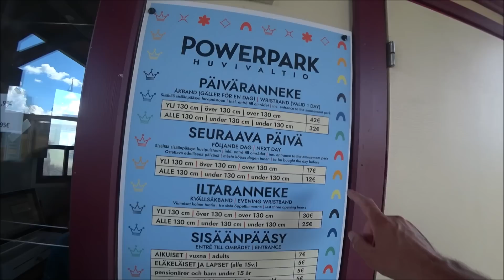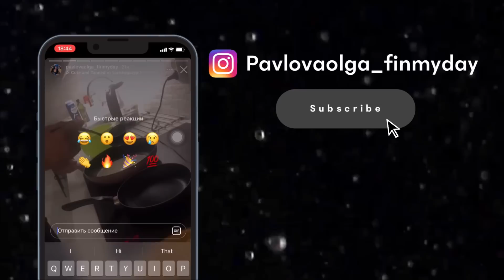Чуть не выгнали с отеля . Отметили-сь в Финляндии . ДР ЕВЫ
Сегодня у Евы День Рождения. Как мы отметили праздник.
Инстаграм ОЛЬГА pavlovaolga_finmyday

ВСЕМ СПАСИБО#finmyday